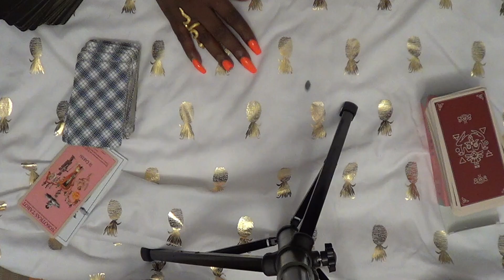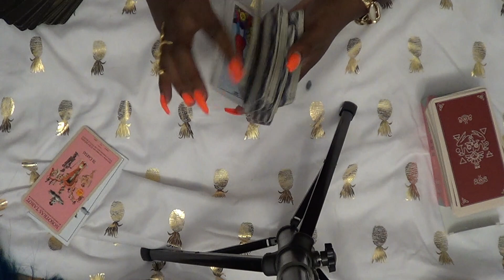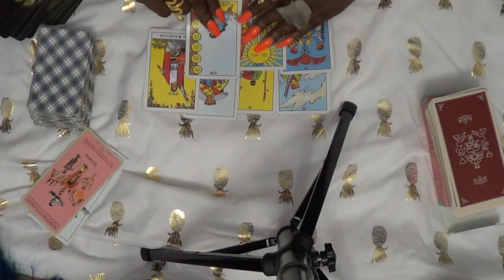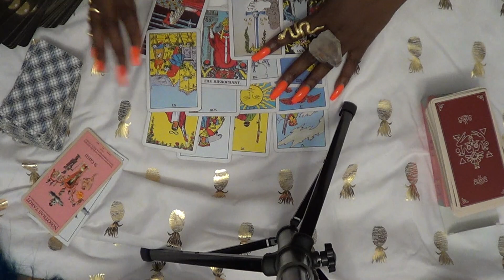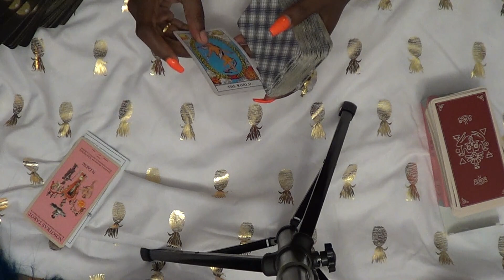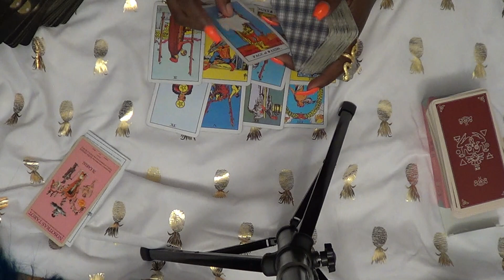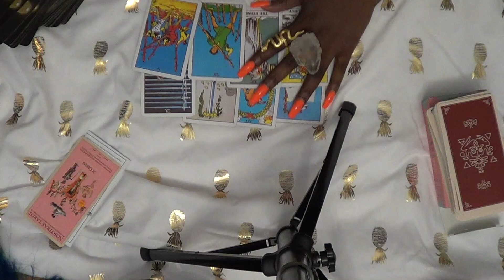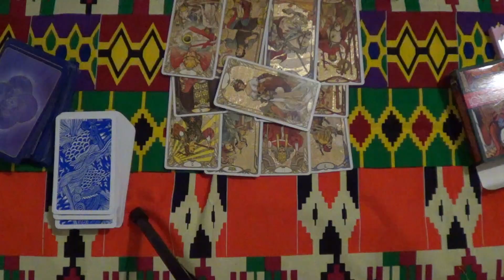SEPTEMBER CORONAVIRUS UPDATE